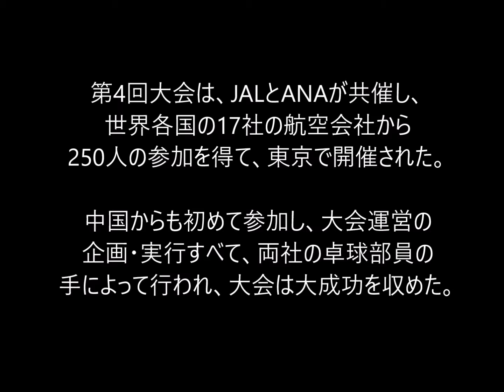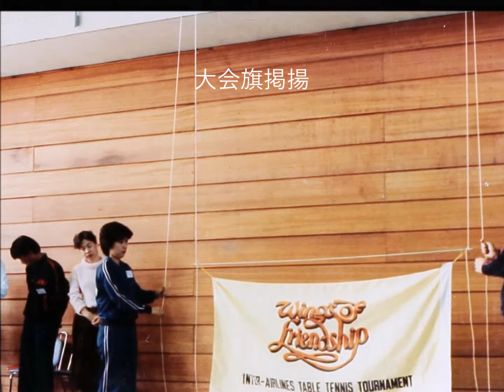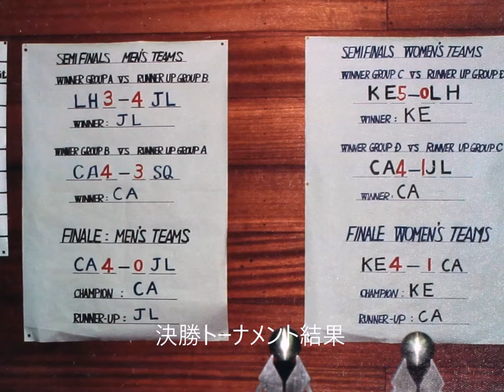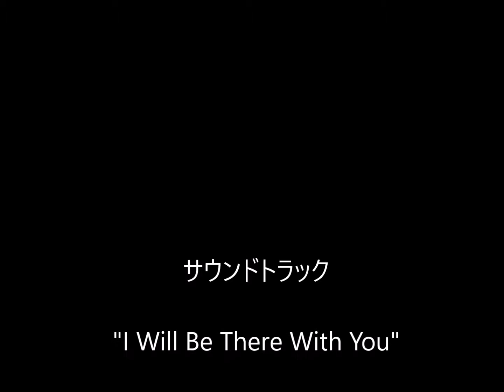第4回インターライン卓球大会 1983年11月